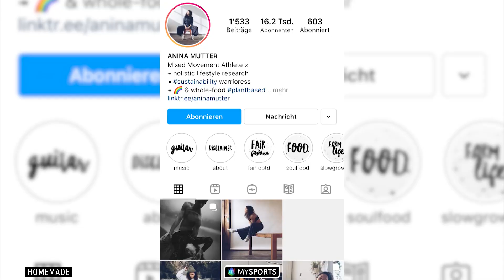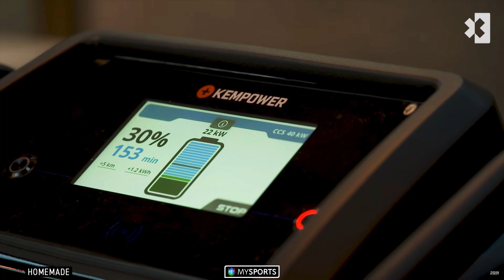E-GFAHRE: Testfahrt im Elektro-Porsche (Porsche Taycan Turbo) | EPISODE 1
Das Motorsportmagazin «E-GFAHRE» blickt auf die grossen elektrischen Motorsportrennserien. In der aktuellen Episode ist Anina Mutter zu Gast, die sich für Nachhaltigkeit einsetzt. Zudem blicken wir auf das erste Rennwochenende der Formel E zurück und voraus auf die neue Serie Extreme-E.